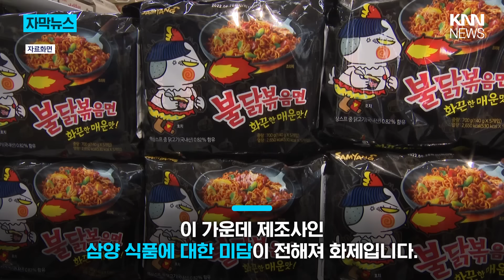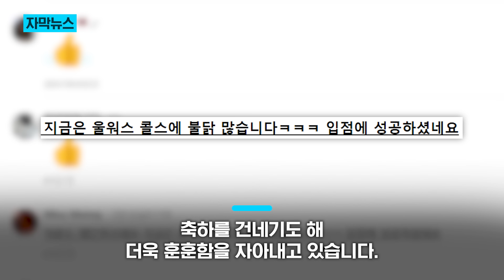"왜 미국에는 안 파나요?!" 삼양에 도착한 메일 한 통 / KNN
최근 '불닭볶음면'이 전 세계를 휩쓸고 있죠.
이 가운데 제조사인 삼양 식품에 대한 미담이 전해져 화제입니다.

 / knn.news